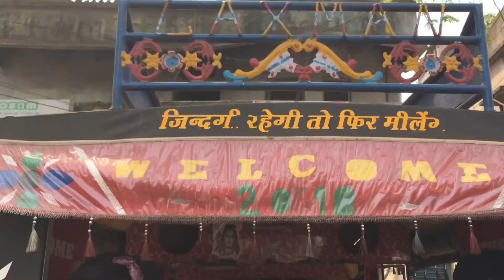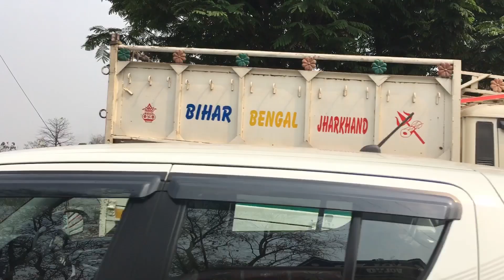A Trip to 800 Years Old Lilori Temple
A 800 YEARS OLD TEMPLE...MUST WATCH

कोयलांचल धनबाद के कतरास के आठ सौ वर्ष पुराने माँ लिलोरी मंदिर में कई रहस्य और इतिहास छिपे हैं.यह मंदिर कतरासगढ़ के राजा की कुल देवी का मंदिर हैं।जानकारी के अनुसार 800 से भी ज़्यादा वर्ष पूर्व मध्यप्रदेश के रीवा के राज घराने के वंशज से ताल्लुक रखने वाले कतरासगढ़ के राजा सुजन सिंह ने कतरास के इस जंगल में माता की प्रतिमा को स्थापित किया था. पुजारी काजल प्रामाणिक ने बताया हैं कि तब से लेकर आज तक पहली पूजा यहाँ के राज परिवार के सदस्य ही करते हैं. प्रतिदिन यहाँ पशु बली भी चढ़ती है. उसके बाद ही इस मंदिर में अन्य लोग पूजा पाठ करते हैं. राज परिवार के विशाल सिंह ने बताया हैं कि परिवार की 56 वी पीढ़ी आज भी अपनी परंपरा को निभा रही है. वहीं मंदिर से दर्जनों पुजारियों और आसपास के हजारों दुकानदारों का रोजगार जुड़ा है.इस मंदिर में देवी के दर्शन के लिए देश-विदेश से भी  भक्त आते हैं।माता के मंदिर की प्रसिद्धि का पता इसी बात से लगाया जा सकता हैं कि यहाँ बिहार झारखंड, पं बंगाल और उड़ीसा के अलावे देश के दूसरे हिस्सों से भी श्रद्धालु पहुँच आते हैं. लोगों की ऐसी मान्यता है कि यहाँ जो भी अपनी मुरादे माता से मांगता है ।उसके लिए एक चुनरी में गाँठ बांध कर जाता है. फिर मुराद पूरी होने पर उसे खोलने जरूर आता है